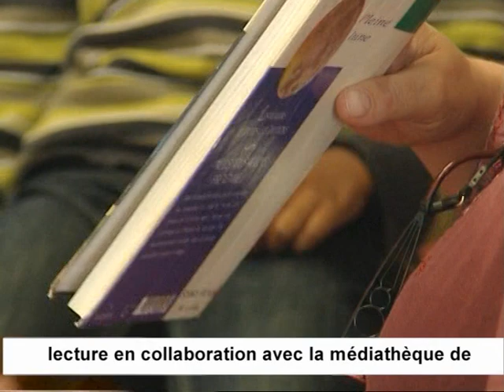Couleurs TV (juin 2012)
au programme une sortie en fauteuil roulant à travers la ville pour ces lycéens. Focus sur les parcours culturels qui se développent. Et un petit aperçu de ce qui vous attend lors des prochains Raid Urbain et Raid Live de Saint-Priest